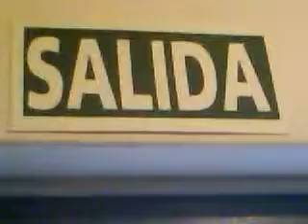museo villa mitre